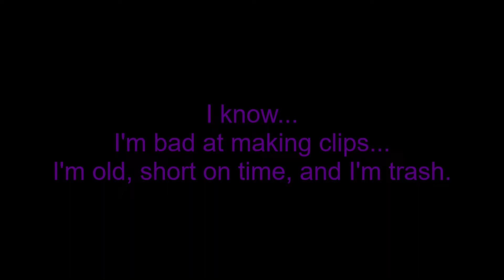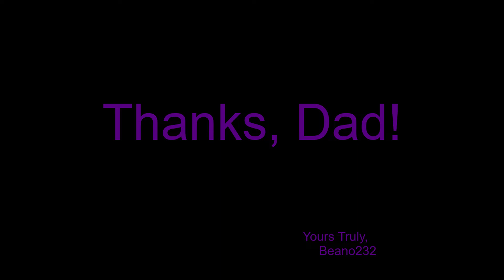Dr Lupo tells me I'm trash - Fortnite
I asked DrLupo to tell me I'm trash multiple times for a full Year.
He watched this on stream.

Play Duos with me, dad.